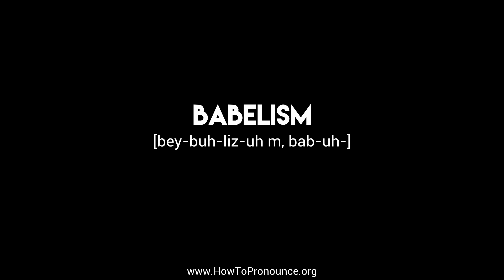How to Pronounce "babelism"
Learn the proper pronunciation of "babelism"